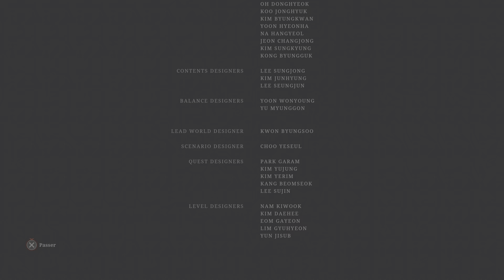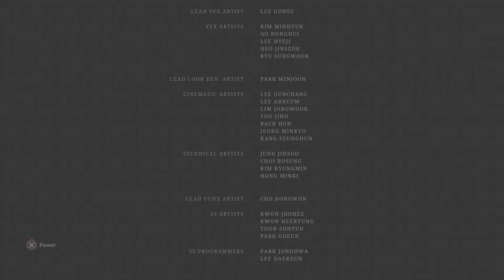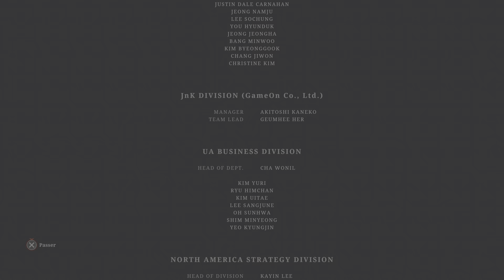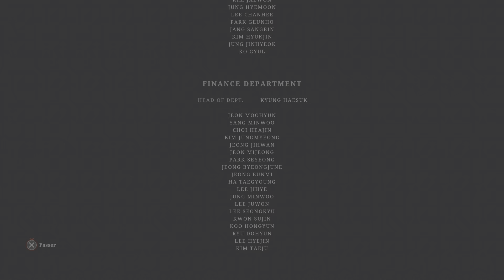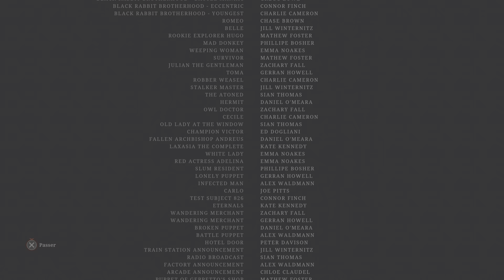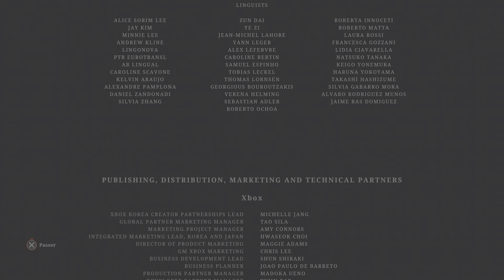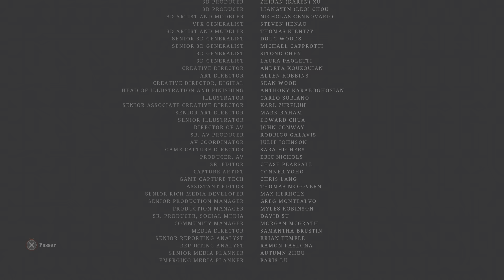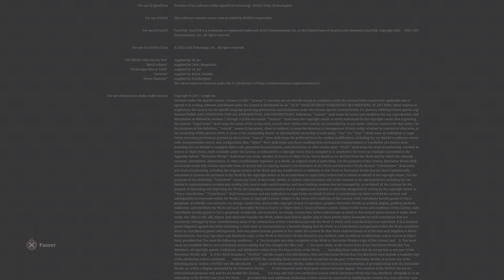Lies of P : 🔥 Boss Final Marionnette sans nom + Fin Rise of P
Ce boss final peut être manqué si vous n'avez pas réuni les conditions pour débloquer la fin Rise of P.
· Mentir souvent (mais pas toujours) pour augmenter votre niveau d'humanité.
· Accorder le repos éternel à Sophia ce qui vous donnera des cheveux gris.
· Dire à Gepetto qu'il était un bon père quand vous le délivrez dans l'abbaye.
· Refuser de donner son cœur à Gepetto après le combat contre Simon Manus.